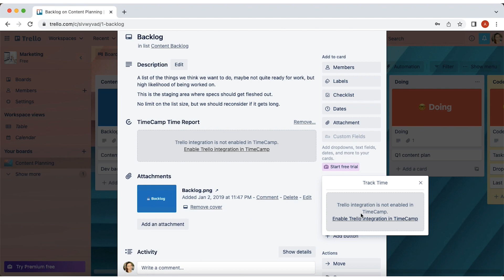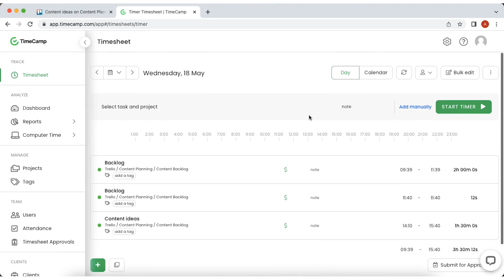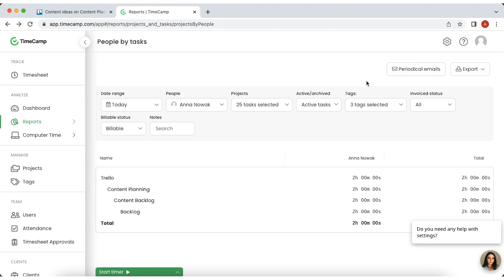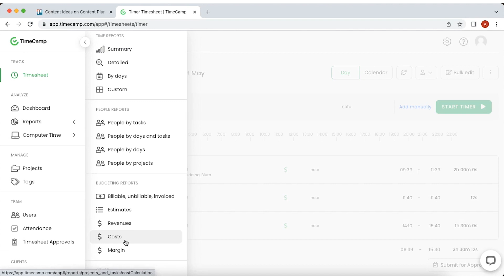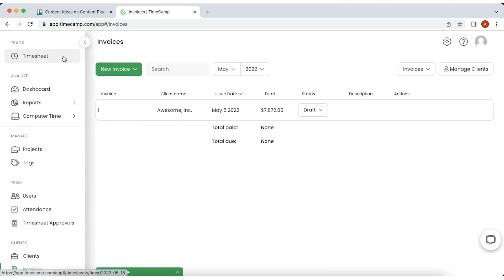How to track time for Trello task with TimeCamp Power Up?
Time tracking for Trello explained! Check out how TimeCamp Power Up for Trello works and enjoy seamless time tracking and reporting for your tasks.

0:40 How to connect and set up the integration
0:32 Ways of tracking time with TimeCamp Power up for Trello
1:30 Trello project structure and time entries in TimeCamp
2:16 Reporting Trello time in TimeCamp (with exporting)
2:50 Setting up billing rates
3:15 Creating invoices from Trello time entries
3:38 TimeCamp overview

Except for excellent time tracking for Trello, TimeCamp provides both on-site and remote teams with features such as reporting, task management with budgeting and billing rates, invoicing, attendance with timesheet approvals, and many more. Sign up for a free account and give them all a try